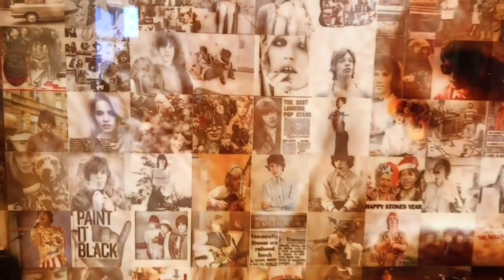Curators Across The World To Art Boca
Patrick & 5 StarTV showcase some of the outstanding art at one of South Florida's premier cultural events...ArtBoca. The event takes place every March at the FAU location. The highlights include a chat with iconic mosaic artist Robin Austin.